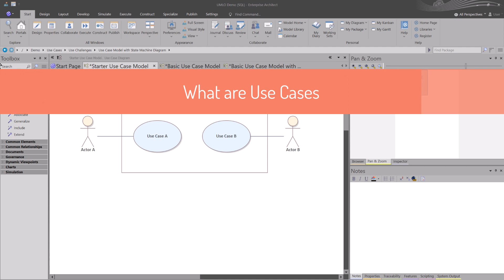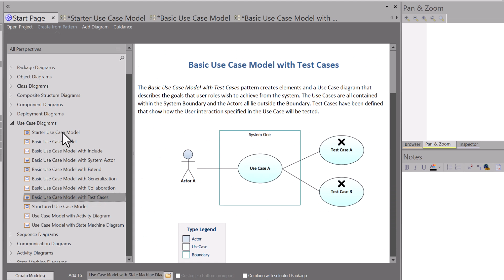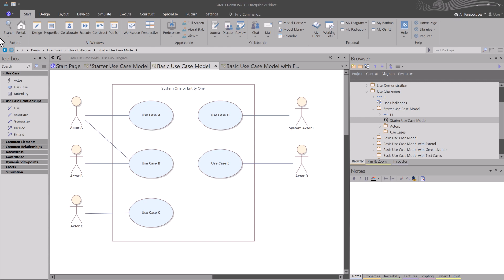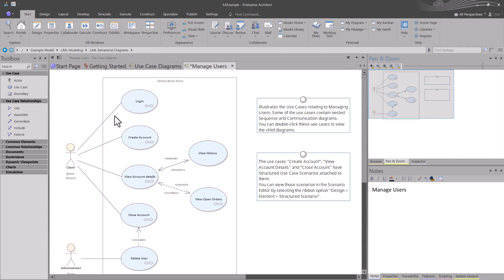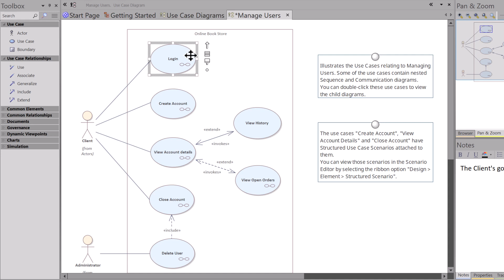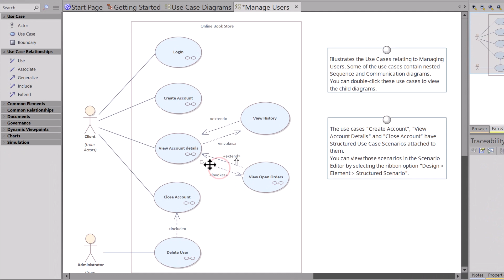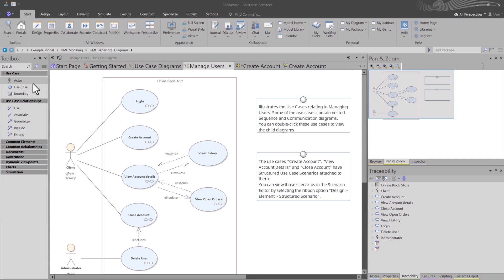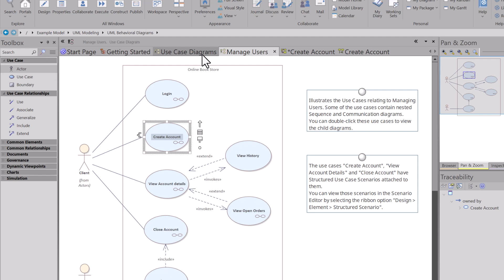Sparx EA UML Use Case Diagrams Part 1 (e23)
In this first part of a multi-part series on Use Cases we will get you started on effectively understanding and using Use Cases. Still today, Use Cases are not done or used effectively. We hope to take you from basic understanding of UML Use Cases to creating Effective Use Cases, Models, and Delivery.

Chapters

0:00 - Intro
0:33 - Help and Direction
3:15 - Getting Started with Examples
4:29 - What is a Use Case
5:55 - The Actor and a Use Case
6:29 - The Scope or Boundary
6:55 - What is an Actor
7:18 - What is a Use Case
7:41 - Relationships
10:30 - How to Scope the Use Case(s)
10:55 - What use Use Cases
12:23 - Wrap up and what's next